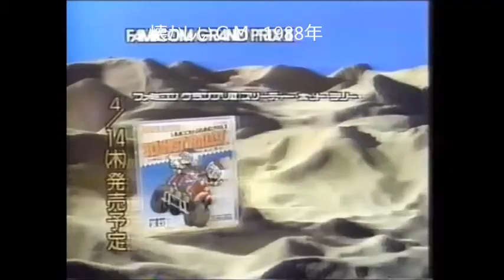懐かしいＣＭ 1988年 花王ヘアケア祭り 任天堂 3Dホットラリー